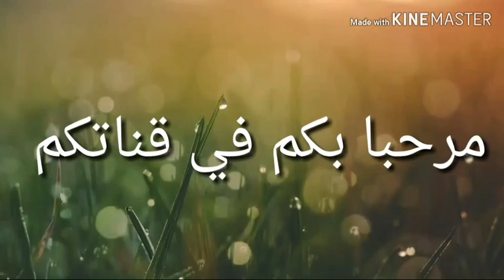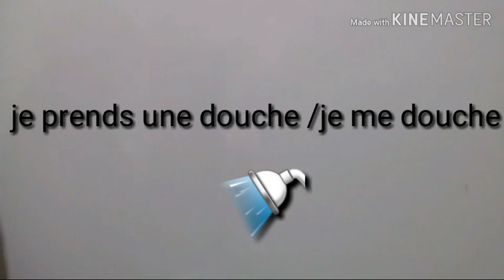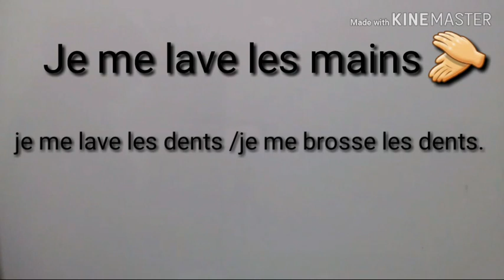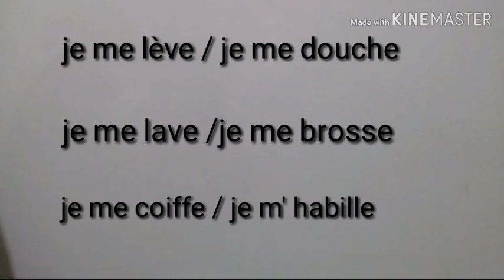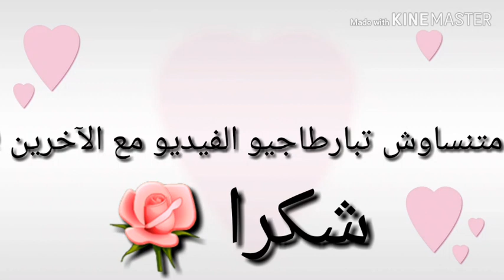روتيني الصباحي ☝بالفرنسية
أفعال "des verbes "ستساعدك على التعبير عن روتينك اليومي باللغة الفرنسية.